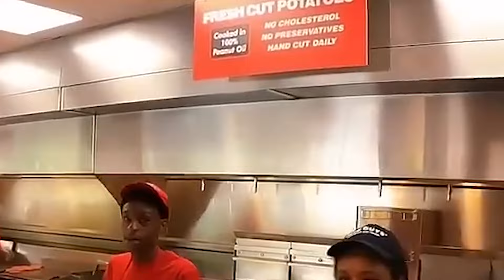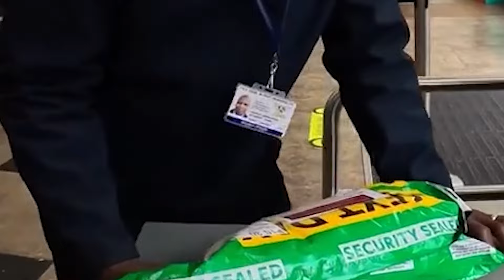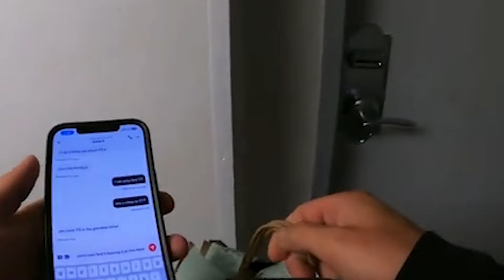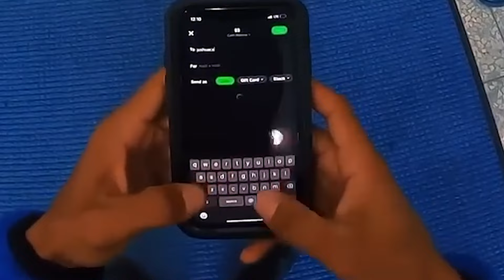Top 15 Uber Eats Biker ROAD RAGE